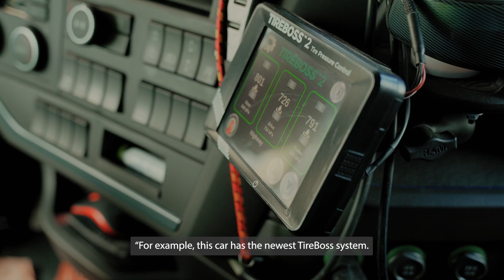Krauzers roundlog transportation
The company “Krauzers” has more than 20 years of experience in roundlog transportation.